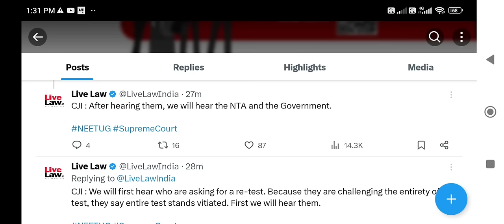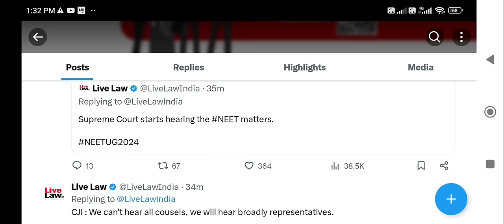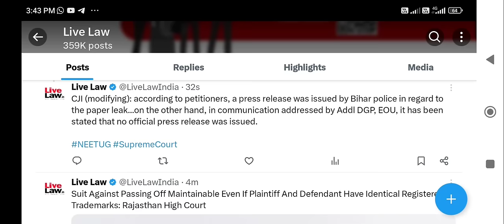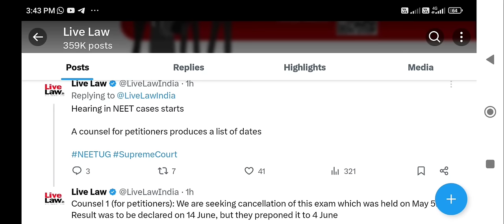NEET 2024 Supreme court hearing completed !! क्या रहा Decision !! क्या है Next hearing date ?